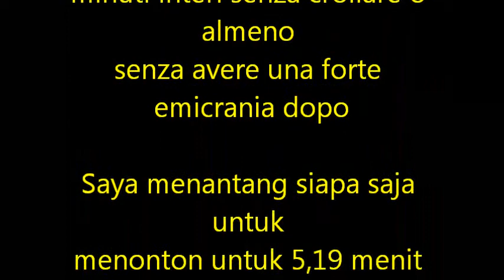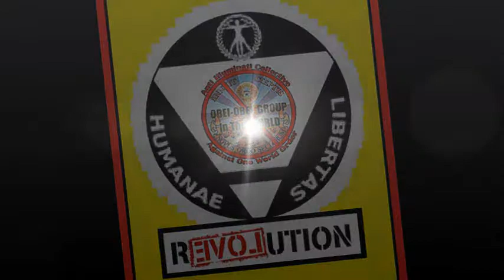ĤŶPŃŐŤĨŹĔĎ ßŶ ŔŐŃÁĹĎ Mc ĎŐŃÁĹĎ - Ө.Ө.G. ЩӨЯLD™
- I defy anyone to watch it for 5.19 minutes on end without collapsing or at least without having a bad headache after
 - Sfido chiunque a guardarlo per 5.19 minuti interi senza crollare o almeno senza avere una forte emicrania dopo
 - Saya menantang siapa saja untuk menonton untuk 5,19 menit pada akhir tanpa ambruk atau setidaknya tanpa harus pusing buruk setelah
 - Desafío a cualquiera a verlo de 5.19 minutos en el extremo sin que se hunda, o al menos sin tener un fuerte dolor de cabeza después de